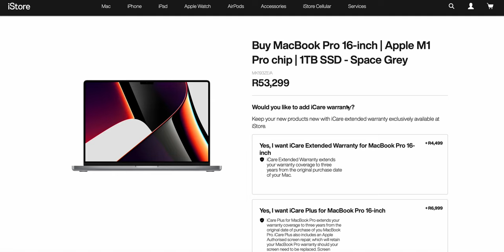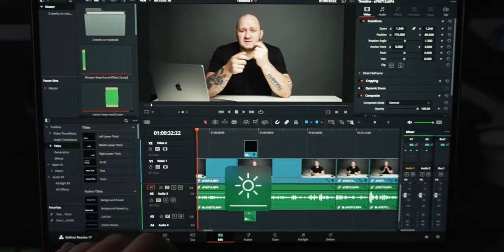Switching from gaming laptop to Macbook pro m1 16" for Content Creation - Ryzen 9 vs macbook m1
I wanted to post a video with all my thoughts on the new macbook pro m1 16 inch. spoiler im loving it and im sure its making me more productive. Lets talk in the comments

Music from audiio.com use my link to get your youtube music at a great price

buy a macbook with these links please:
16 inch
14 inch
sandisk ssd for work

Time Stamps:
00:00 - intro and initial thoughts
01:46 - Current laptop specs
03:16 - battery life
04:18 - Performance
05:00 - Video Encoder chip
05:50 - Display
06:18 - Speakers
08:15 - Portability
09:44 - Powerbanks
10:04 - Trackpad
10:27 - Quiet Fans
11:13 - Ports
12:00 - Con - Gpu not as fast
12:30 - Final Thoughts
12:50 - Outro and thanks

IF YOU NEED SIMPLE EDITING SOFTWARE THAT LOOKS GREAT TRY THESE

IF YOU NEED A WEBSITE. SQUARESPACE IS AMAZING

My Main Gear:
Sony a7iv
Sony a7c
Sony a6500
Sony zv1
Sony 85mm f1.8
Sigma 28-70mm f2.8 FE

DJI Mavic Mini 2

Black Pro Mist Filter

Spider Holster Hand Strap

DJI pocket 2

Sony ECM B1M
Thinktank Urban access 15

Godox tt600
Godox Ml60